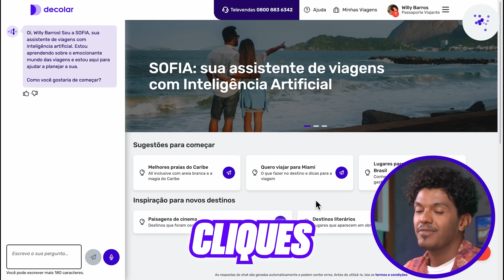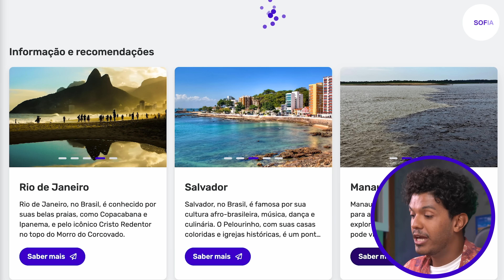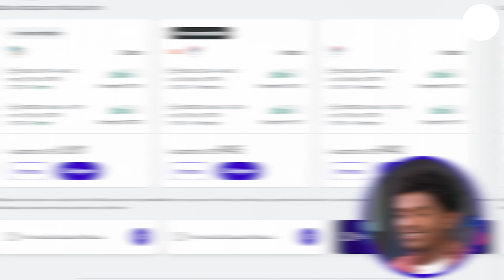SOFIA, sua assistente de viagens com Inteligência Artificial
Apresento pra vocês a nova integrante da equipe Decolar, SOFIA, sua assistente de viagens com inteligência artificial!

Ela vai te ajudar a explorar, planejar e personalizar sua viagem!

Fale sobre o que quiser, quando e da maneira que preferir!

Entre na Decolar e comece a falar com SOFIA!